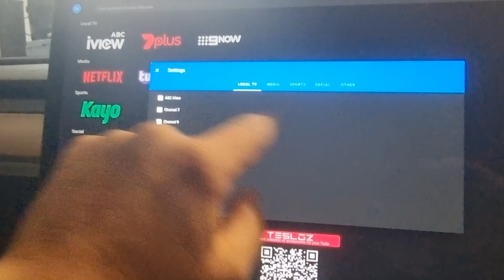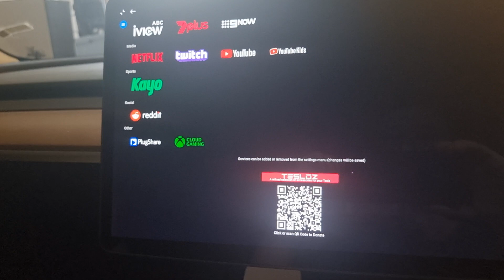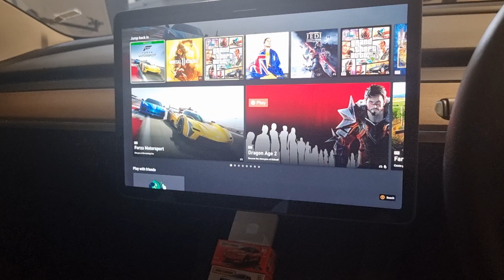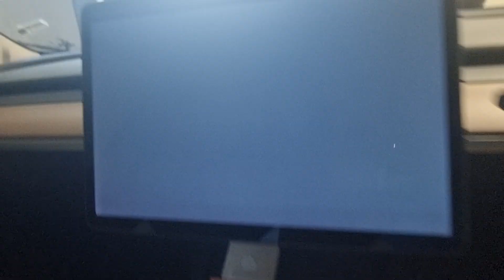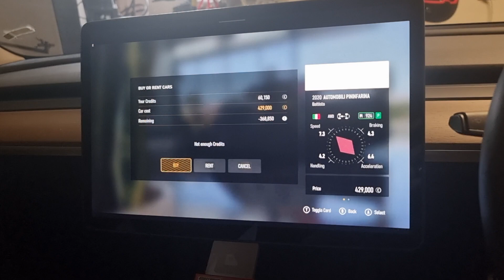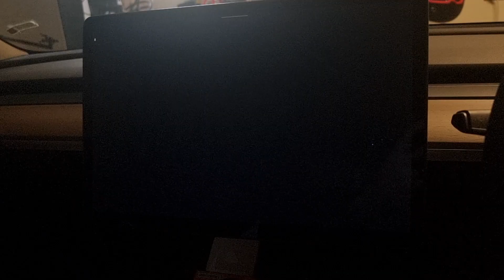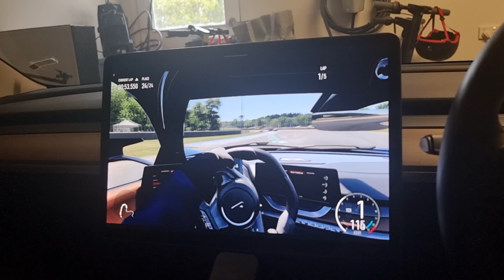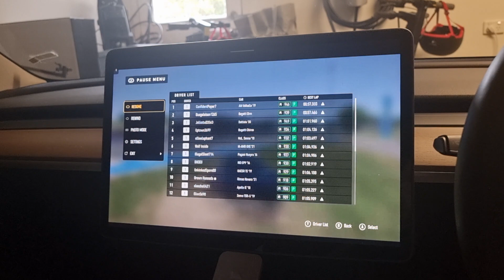how-to get Xbox Game pass cloud based on tesla model 3